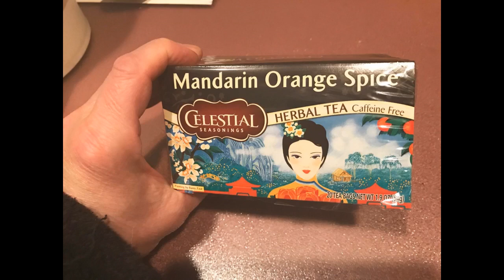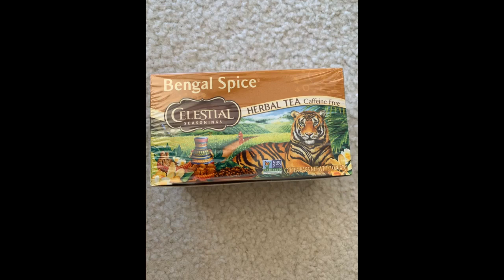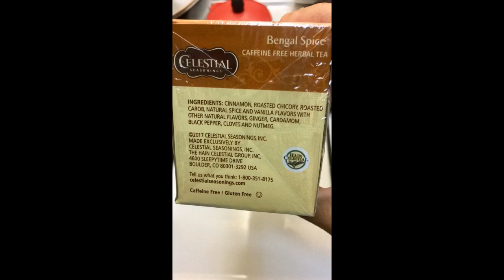Celestial Seasonings Herbal Tea, Bengal Spice, Caffeine Free, 20 Tea Bags (Pack of 6)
Celestial Seasoning’s Sleepytime Tea has been a favorite since I was four years old and allowed to sip my mom’s milky bedtime traditional beverage.
To me, the soothing blend of chamomile and mint not only immediately relaxes my mind, it also brings back the nostalgic image of a little girl climbing into bed after her “special sleepy tea.” I have passed on that love to my own kids, who are sometimes convinced they won’t be able to sleep without it.
Maybe the picture of the sleepy papa bear in his comfy arm chair helps just a bit…No matter the season,...